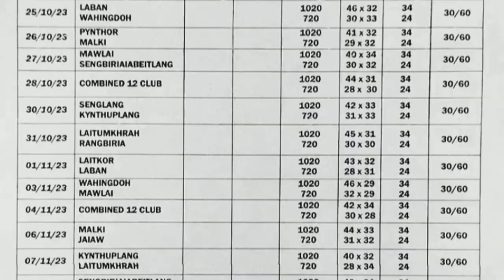27/10/23.shillong dream numbers@shillong teer1974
27/10/23.khasi hills archery. ‎@shillongteer1974

khasi teer live
today shillong teer live result fr